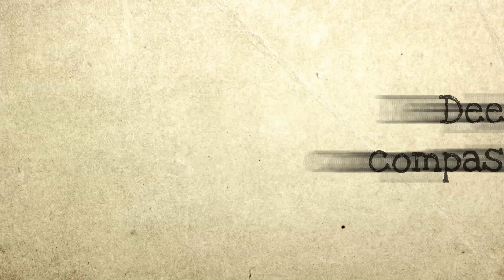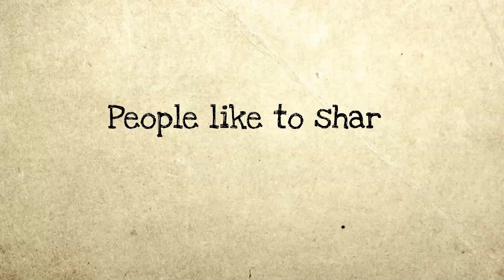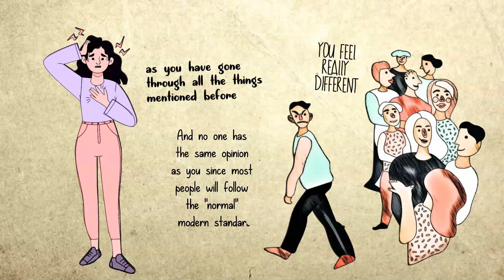9 Things That Happen When You're A Lightworker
9 Things That Happen When You're A Lightworker.

More people are conscious about the definition of lightworker nowadays. Although it has various different names in different parts of the world, it can be assured that most of them have the same thought about the universal characteristic of a lightworker, earth angel, or other different names.

The sad truth is, many people nowadays are not even aware of the bad situation around so long it doesn't affect their lives. This behavior is completely different from earth angel or lightworker. People who are called lightworkers have profound sensitivity toward every situation around them. They have high empathy about what had occurred to others, both negative and positive ways. Here are nine things that happen when you're a lightworker.

- Lance
- Tommy Boutros

OTHER AMAZING VIDEOS :

13 Signs You're An INFJ, The Rarest Personality Type In The World